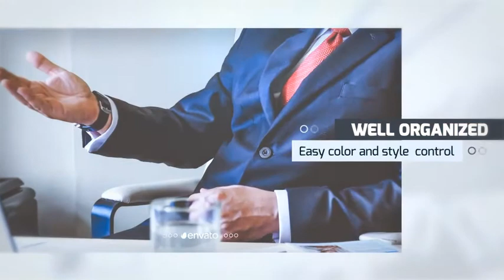Minimal Promo (After Effects template)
Full HD resolution 1920×1080 with 30 fps
4K Ultra HD Resolution 3840×2160 30 fps
After Effects verions CS5 and above
Quick and easy customization
Duration 1:10
11 media and text placeholders
No Plugins Requires
Universal Expressions